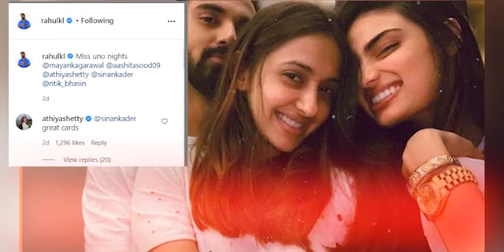Sunil Setty Reactions On KL Rahul and Athiya Shetty's Love story